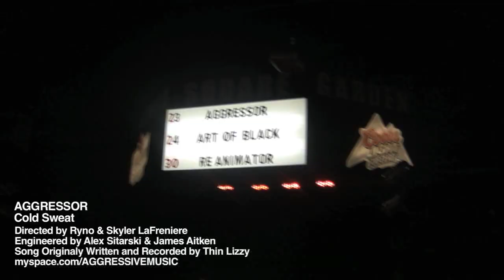AGGRESSOR - Cold Sweat (Thin Lizzy Cover)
Cold Sweat from Aggressor's long out of print EP "Staring Down at You".

AGGRESSOR - Cold Sweat
Directed by Ryno & Skyler LaFreniere
Engineered by Alex Sitarski & James Aitken
Song Originaly Writen and Recorded by Thin Lizzy